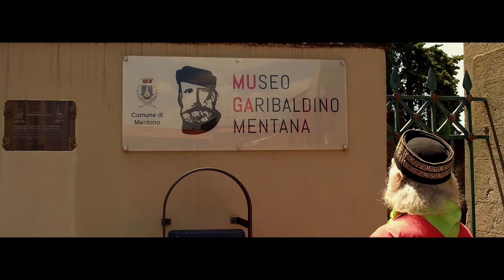Trailer Corto "GIUSEPPE"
Sembrerebbe che Giuseppe Garibaldi sia tornato.
Il TRAILER che presenta:
 -GIUSEPPE-
un idea di Roberto Di Domenicantonio,
che vede:
Regia\Montaggio: Andrea Pierini
Direttore della fotografia: Roberto Di Domenicantonio
Testi: Andrea Pierini & Roberto Di Domenicantonio
Fotografa di Scena: Nicole Renzi
Audio presa diretta: Mauro di Giorgio
nella parte di Giuseppe Garibaldi: Paolo Celli
reception museo: Federica Belli
ragazzo sulla panchina: Emiliano Petrignani
presentatore TG: Alessio Clementini
inviata esterna TG: Chiara Easter
Cittadino intervistato 01: Vincenzo Paliasc
Cittadino Intervistato 02: Maria Clara Desantis
Cittadino intervistato 03: Marco Pierini